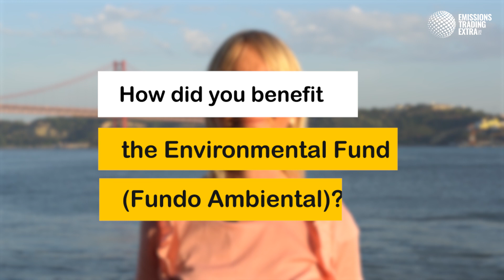Pedalling for the planet: Interview with Catarina, cycling enthusiast in Lisbon, Portugal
Through the Portuguese Environmental Fund, Portugal is using revenue from the EU’s Emissions Trading System (EU ETS) to decarbonise the country. Our documentary highlights how this support is encouraging citizens to get on their bikes.

This interview is part of ETS Human Stories, a series that reveals how the EU Emissions Trading System (EU ETS) affects people’s lives and how this potential can be further boosted. It is a collaboration between Carbon Market Watch, the Green Tank (Greece), ZERO (Portugal) and Bond Beter Leefmilieu (Belgium).